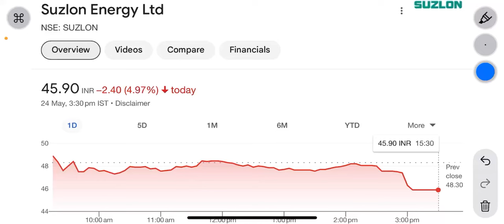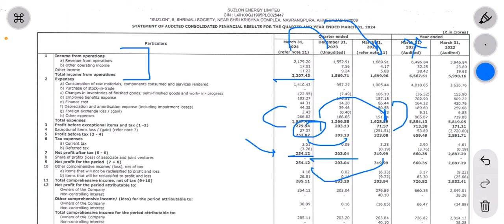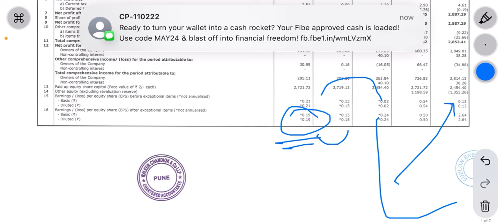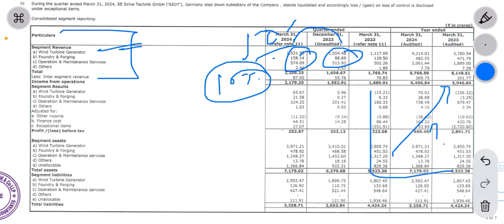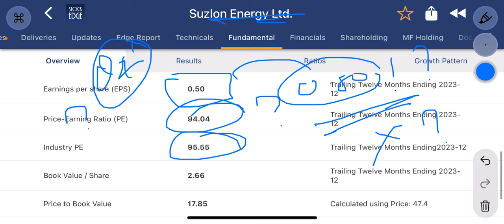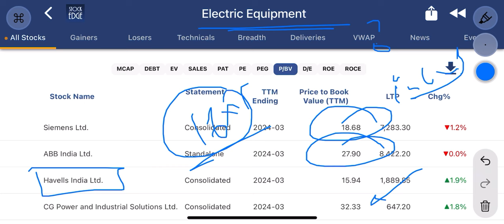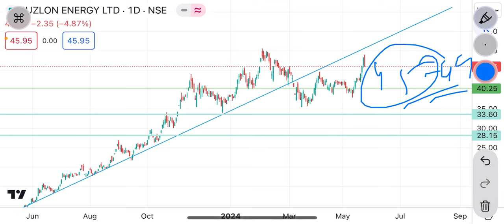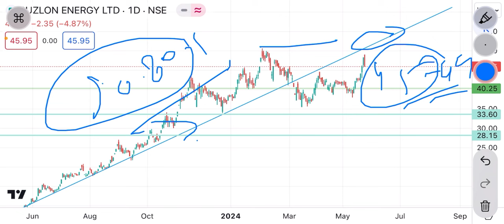suzlon energy share news | Q4 से क्यों टूटा stock ? Tgt ₹35 or 70 ? | Q4 analysis